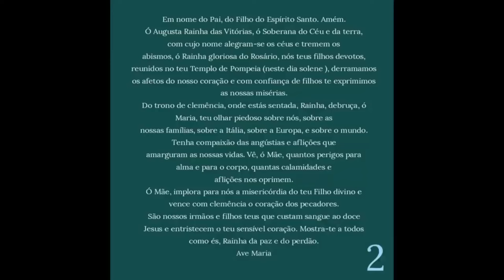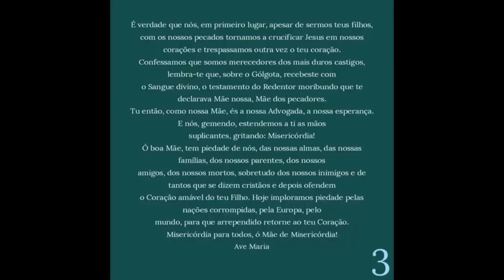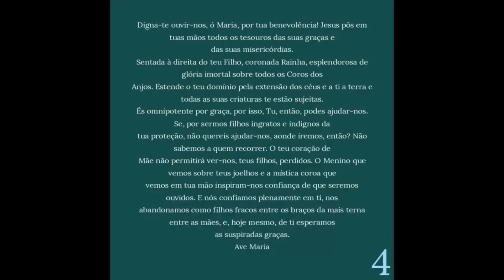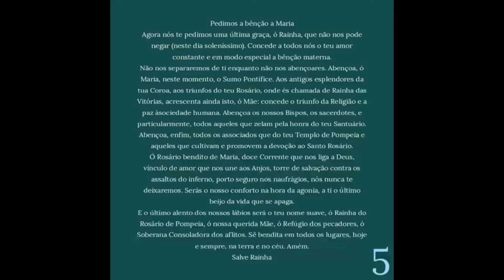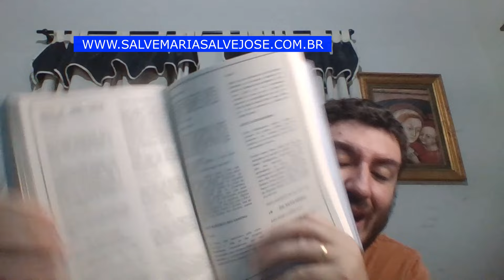É HOJE! PEÇA SUA GRAÇA! ORAÇÃO COMPLETA ! SÚPLICA A NOSSA SENHORA DO ROSÁRIO DE POMPEIA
A devoção a Nossa Senhora do Rosário de Pompeia está nos livros:

---ANO SANTIFICADO
Um livro inédito que mostra qual a devoção e oração própria para cada um dos 365 dias do ano

---QUEM REZA SE SALVA: O devocionário mais completo do Brasil